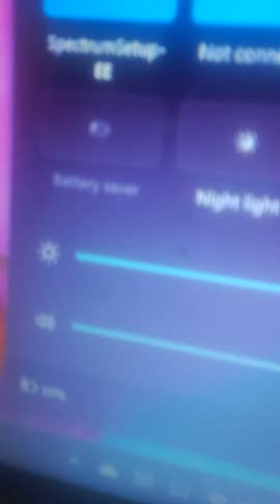March 29, 2023